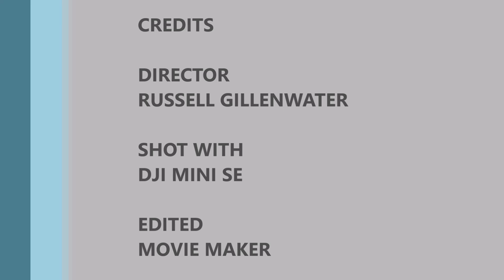Flying Above Camp Creek Bald Fire Tower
This is the first drone video that I edited. The video is from my trip to Camp Creek Bald on Earth Day 2022. This is my first attempt and I am still learning to fly the drone.